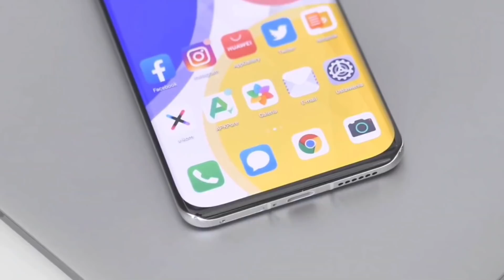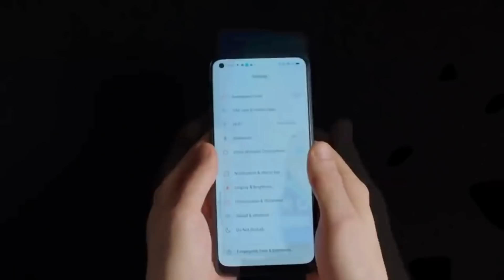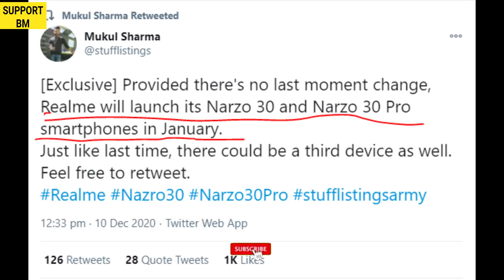Realme Narzo 30 Pro | Rebranded 5G? | 65W Super fast, Price in India | Specification | Launch date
Realme Narzo 30 Pro | Rebranded 5G? | 65W Super fast, Price in India | Specification | Launch date 64mp quad rear camera
1. My DSLR Camera
2. My DSLR lens
3. My Microphone
4. My Studio Lights
6 . My Tripod
7. My phone